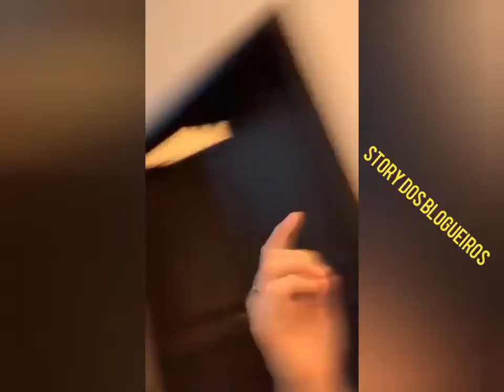CARLINHOS MAIA mostra as mansões dos PONCIO e vai jantar na casa de GABI BRAND E SUALO PONCIO parte2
Aqui é um canal que mostramos o dia a dia dos famosos da internet e ainda postamos filme se sintam a vontade, se quiser dá uma força se inscrevam agradeço muito.